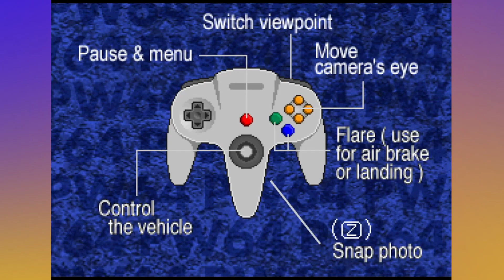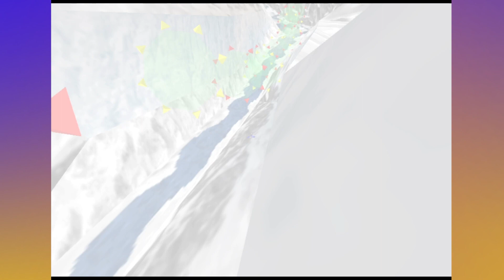WE GET OUR PILOTS LICENSE | Pilotwings 64